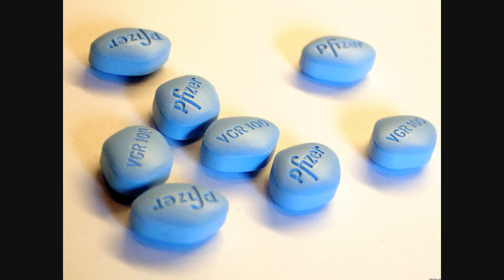walgreens pharmacy viagra prank call